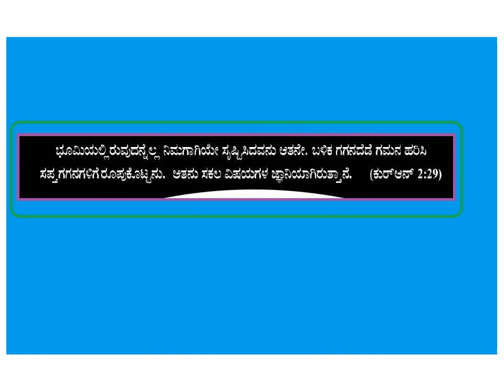ಭೂಮಿಯಲ್ಲಿರುವುದನ್ನೆಲ್ಲ ನಿಮಗಾಗಿಯೇ - Kannada - Created by Fahim Akthar Ullal